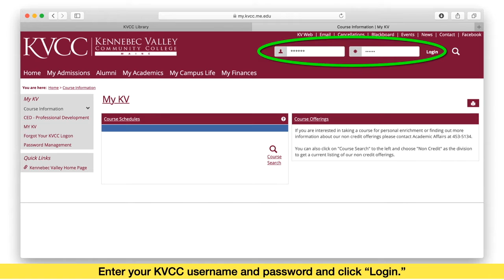How to Find Database Passwords